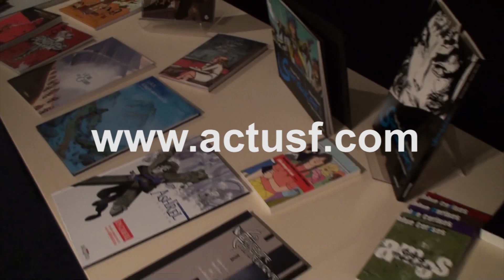Chronique ActuSF de Lucas sur "Le journal d'un Dégonflé"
Chronique ActuSF de Lucas sur "Le journal d'un Dégonflé" enregistrée par Marc ALOTTON le 17 avril 2010 à la Bibliothèque de Montreuil